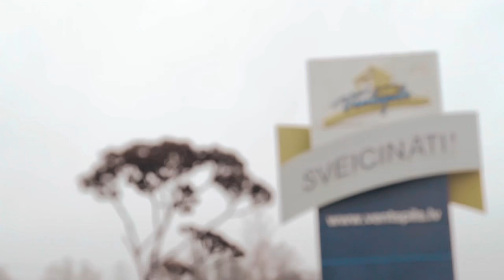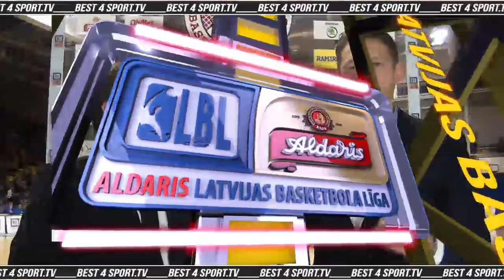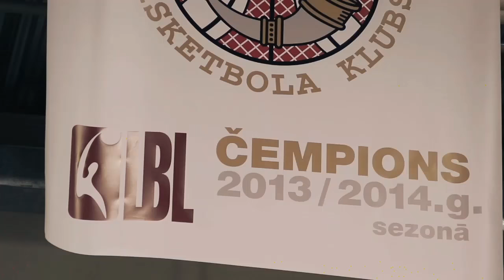Tiešraide: Trešdien 18:45 Aldaris LBL: BK Ventspils - VEF Rīga (18.02.2015)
Spēli komentē Edgars Buļš un Māris Jučmanis.